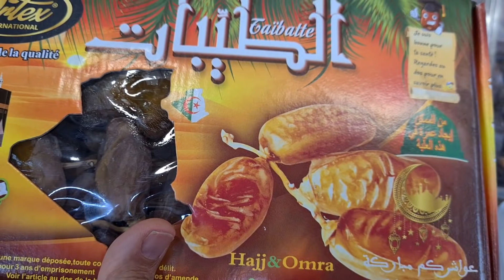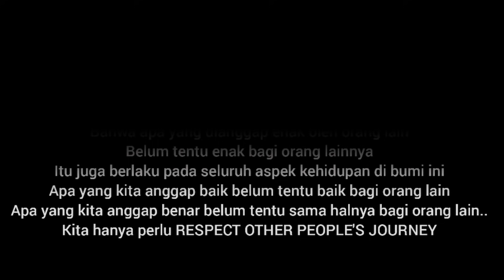Menjamu Anak Kos Buka Puasa dengan Buah Zaitun, Reaksi Mereka Bikin Ngakak Banget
Welcome Pobers!

Buka puasa bareng anak kos lagi teman teman... kali ini agak beda karena kakak ipar datnag mau ikut ngicipin sago strawberry, juga karena kali ini saya beri mereka makanan yang belum pernah mereka makan sebelumnya yaitu buah zaitun. Nah reaksi mereka makan buah yang ada di sebut dalam kitab suci Al-quran ini ternyata di luar dugaan, saya sampai ngakak parah, haha
Selamat menonton..

Salam hangat,